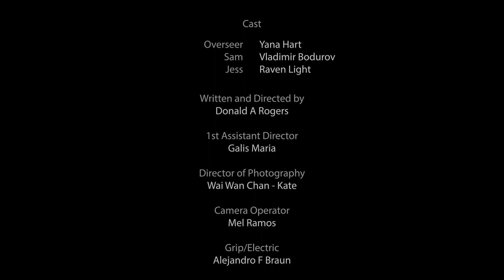Penance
Here is one of my early films at film school. I had originally written a script about death that had comedic elements but it took a turn after not meeting the school criteria. It was a fun single-day shoot and I learned a lot through the process. Best viewed in a dark room due to some of the scenes being quite dark. Was fun playing with light and mirrors, right Mel? :)